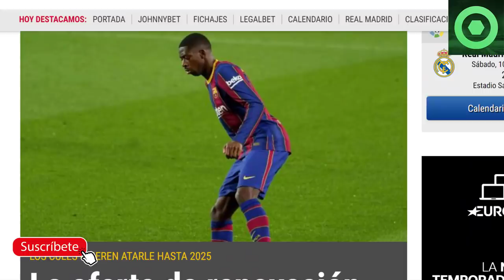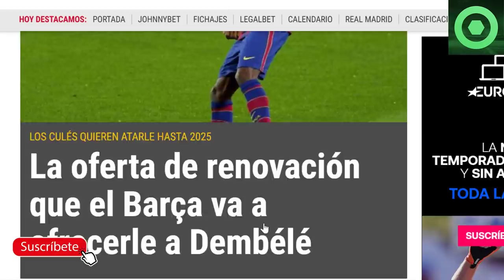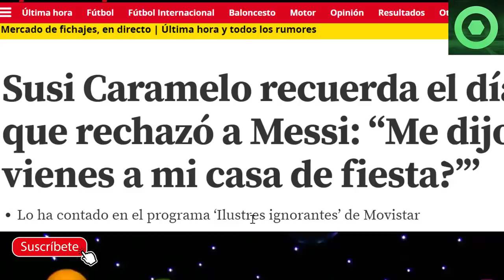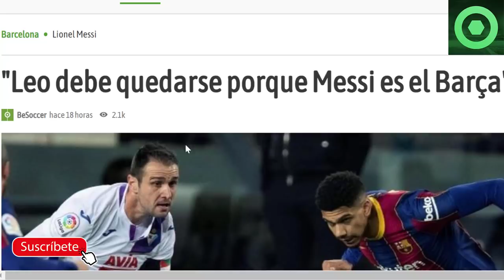🟥 NOTICIA SORPRESA de LEO MESSI 🔥 2 FICHAJES de LAPORTA HOY 🔴El BARÇA TOMA DECISIÓN con DEMBELÉ 🔥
Fuentes:
fcbarcelonanoticias
besoccer
mundodeportivo